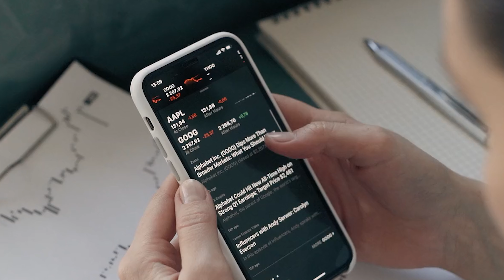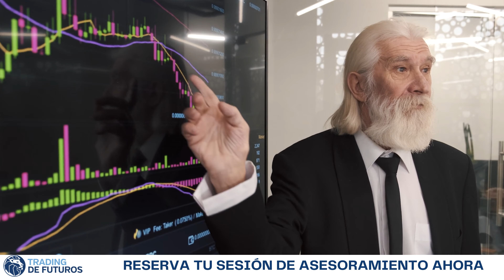REFLEXIONA: ¿Por qué haces TRADING?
Déjanos un "me gusta" y te esperamos en los comentarios.

Ademas, te recuerdo que puedes acelerar tu proceso de formación como trader con nuestro PROGRAMA MILENIO.

Te ayudaremos a conseguir tus resultados con un programa de formación y entrenamiento totalmente personalizado y adaptado a tus objetivos y experiencia, también si partes de cero!.

▶ Reserva una sesión de asesoramiento y te daremos un plan personalizado que te ayudará a avanzar paso a paso.

MILENIO está diseñado para cubrir todos los elementos y recursos necesarios para desarrollar la competencia como trader:

Nuestro sistema de trading se basa en aprovechar los procesos de manipulación institucional.

Con Milenio aprenderás a localizar y a explotar ventanas de oportunidad de alta probabilidad, a gestionar el riesgo y las posiciones, y a manejarte a ti mismo y a tu respuesta emocional.

Desarrollarás primero la comprensión conceptual para entender qué es lo que sucede en el mercado en cada momento y a qué responden los movimientos del precio y, luego, te entrenaremos para que lleves a la práctica tu conocimiento y desarrolles has habilidades necesarias para el trading intradiario.

dinos qué necesitas y en qué situación estás y te ofreceremos la mejor manera de ayudarte en tu camino como trader